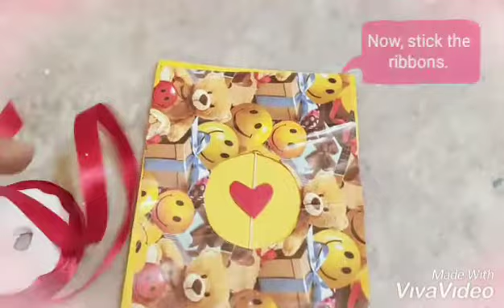Heart|| flipping card ❤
Materials Required-
   Chart papers
   Printed Papers
   Fevicol
   Cellotape
   Scissor
   Thread
   Compass
   Ribbon

And just some time and effort and you are ready with your wonderful card.